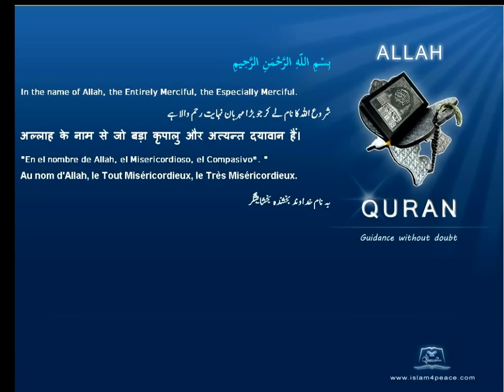Quran Hindi Only 112-الإخلاص-Al-Ikhlaas-Sincerity(Meccan) Islam4peace.com